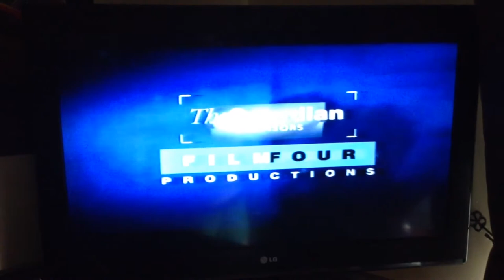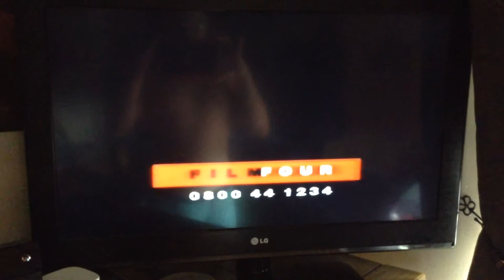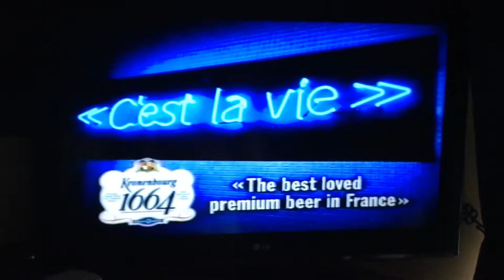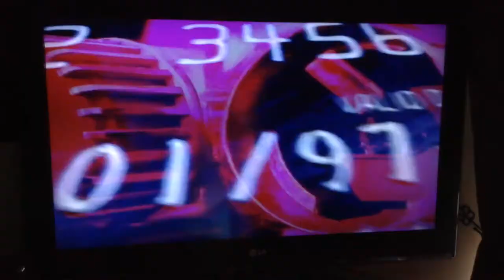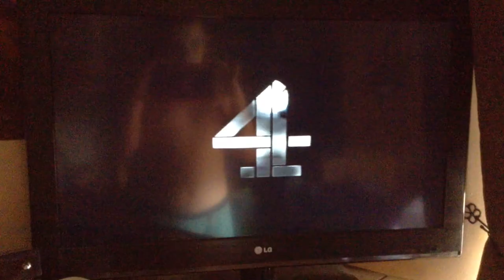FILMFOUR Continuity (1998) + Adverts